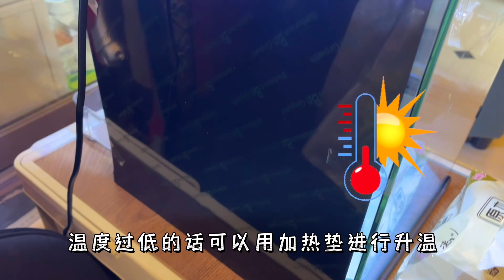姥爷树蛙饲养时如何控制湿度与温度？树蛙